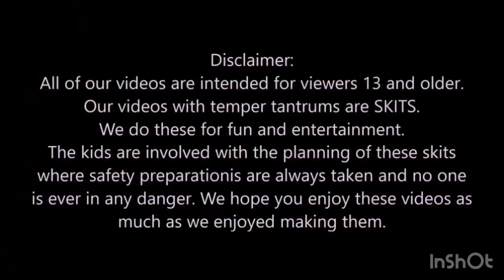13 May 2023